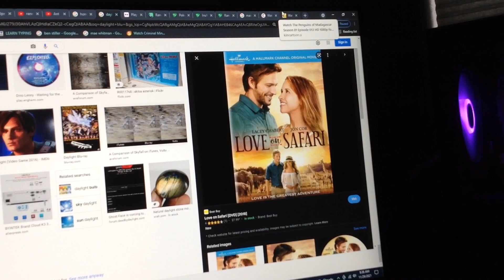Do You Have This dvd? #150